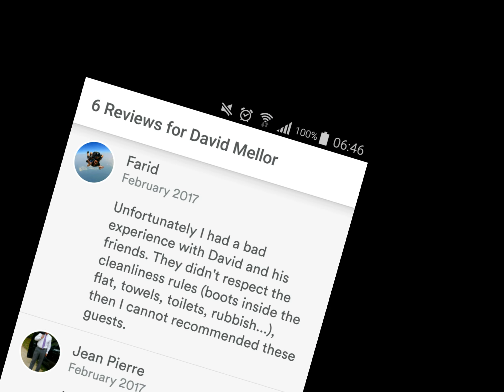London to Brighton with Rich & Si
London to Brighton with Rich & Si - Feb 2017